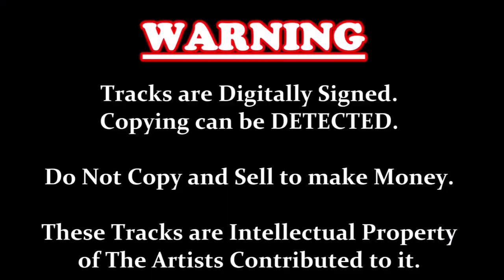Vanamalata Asave - H R Jothipala & Sujatha Perera - Film HITHATA HITHA (Gramophone) vinyl.lk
Original Gramophone by RohMal.
සිංහල විනිල් තැටි දත්ත සඳහා vinyl.lk වෙත. පිවිසෙන්න.
Lyrics - Herbert M. Seneviratne.